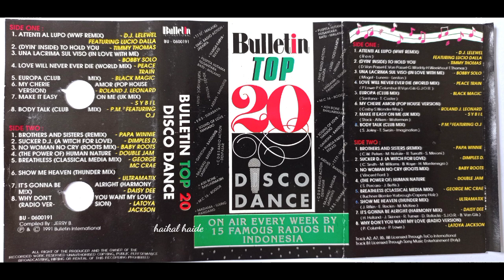Bulletin Top 20 Disco Dance (HQ)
S̲i̲d̲e̲ ̲A̲

00:00  0̲1̲. A̲t̲t̲e̲n̲t̲i̲ ̲A̲l̲ ̲L̲u̲po̲ / D̲J̲ ̲L̲e̲l̲e̲w̲e̲l̲
04:37  0̲2̲. (D̲yin̲'̲ ̲I̲n̲s̲i̲d̲e̲) T̲o̲ ̲H̲o̲l̲d̲ ̲Y̲o̲u̲ / T̲i̲m̲m̲y ̲T̲h̲o̲m̲a̲s̲
08:16  0̲3̲. U̲n̲a̲ ̲L̲a̲c̲r̲i̲m̲a̲ ̲S̲u̲l̲ ̲V̲i̲s̲o̲ / B̲o̲b̲b̲y S̲o̲l̲o̲
12:56  0̲4̲. L̲o̲v̲e̲ ̲W̲i̲l̲l̲ ̲N̲e̲v̲e̲r̲ ̲N̲e̲v̲e̲r̲ ̲D̲i̲e̲ / P̲e̲a̲c̲e̲ ̲T̲r̲a̲i̲n̲
18:16  0̲5̲. E̲u̲r̲o̲p̲a̲ / B̲l̲a̲c̲k̲ ̲M̲a̲gi̲c̲
23:23  0̲6̲. M̲y C̲h̲e̲r̲i̲e̲ ̲A̲m̲o̲r̲ / R̲o̲l̲a̲n̲d̲ ̲J̲ ̲L̲e̲o̲n̲a̲r̲d̲
27:52  0̲7̲. M̲a̲k̲e̲ ̲I̲t̲ ̲E̲a̲s̲y O̲n̲ ̲M̲e̲ / S̲y̲b̲i̲l̲
34:14  0̲8̲. B̲o̲d̲y T̲a̲l̲k̲ / P̲M̲ ̲F̲e̲a̲t̲.̲ ̲O̲.̲J̲

S̲i̲d̲e̲ ̲B̲

0:40:17  0̲1̲. B̲r̲o̲t̲h̲e̲r̲s̲ ̲&̲ ̲S̲i̲s̲t̲e̲r̲s̲ / P̲a̲pa̲ ̲W̲i̲n̲n̲i̲e̲
0:45:47  0̲2̲. S̲u̲c̲k̲e̲r̲ ̲D̲J̲ / D̲i̲m̲pl̲e̲s̲ ̲D̲
0:49:30  0̲3̲. N̲o̲ ̲W̲o̲m̲a̲n̲ ̲N̲o̲ ̲C̲r̲y / B̲a̲b̲y R̲o̲o̲t̲s̲
0:55:12  0̲4̲. (T̲h̲e̲ ̲P̲o̲w̲e̲r̲ ̲O̲f̲)̲ ̲H̲u̲m̲a̲n̲ ̲N̲a̲t̲u̲r̲e̲ / ̲D̲o̲u̲b̲l̲e̲ ̲J̲a̲m̲
0:58:53  0̲5̲. B̲r̲e̲a̲t̲h̲l̲e̲s̲s̲ / G̲e̲o̲r̲ge̲ ̲M̲c̲ ̲C̲r̲a̲e̲
1:05:07  0̲6̲. S̲h̲o̲w̲ ̲M̲e̲ ̲H̲e̲a̲v̲e̲n̲ / U̲l̲t̲r̲a̲m̲a̲t̲i̲x̲
1:10:04  0̲7̲. I̲t̲'̲s̲ ̲G̲o̲n̲n̲a̲ ̲B̲e̲ ̲A̲l̲r̲i̲g̲h̲t / D̲a̲i̲s̲y D̲e̲e̲
1:14:21  0̲8̲. W̲h̲y D̲o̲n̲'̲t̲ ̲Y̲o̲u̲ ̲W̲a̲n̲t̲ ̲M̲y L̲o̲v̲e̲ / L̲a̲t̲o̲ya̲ ̲J̲a̲c̲k̲s̲o̲n̲